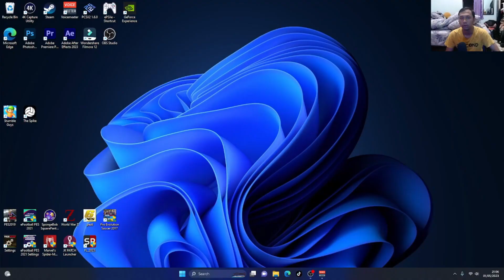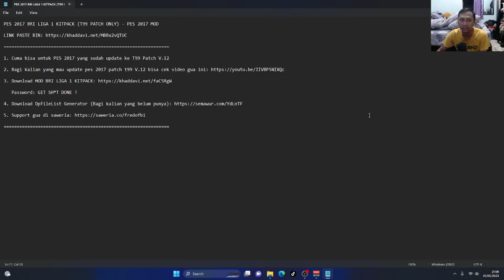PES 2017 BRI LIGA 1 KITPACK (T99 PATCH ONLY) - PES 2017 MOD - PES 2017 INDONESIA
Halo semuanya kembali lagi di channdel fredo_fbi, di video kali ini aku akan memberikan CARA UPDATE PES 2017 BRI LIGA 1 KITPACK (T99 PATCH ONLY). Saat Update ini aku memakai PES 2017 PATCH T99 V.12. Untuk update terbaru nya ini banyak pemain muda yang dapat real face dan transfer pemain yang pastinya sudah paling update. Ditambah dengan Bootpack baru edisi maret tahun 2023 dan ditambahkan lagi dengan BEST MOD GRAPHIC AIO untuk PES 2017 ini makin enak untuk memainkan game PES 2017 ibaratnya fresh from the oven ini PES 2017 guys. Dan untuk kitpack atau jersey dari tim BRI Liga 1 masih banyak yang belum dapat jersey barunya jadi di tunggu aja untuk update selanjutnya. Pokoknya makin seru aja buat mainin PES 2017 lagi di tahun 2023. Cus tonton videonya sampai habis.

Hapus tanda ()
Tonton Video Tutorial Download+Install nya:

Yang mau traktir es teh dan mendoan mimin bisa dengan cara klik link di bawah :
Makasih sebelumnya guys ^_^

Mau Main game mana lagi  yg gw mainin tulis dikolom komentar ya :D

Email ► fredobennyirawan@ gmail [.]com